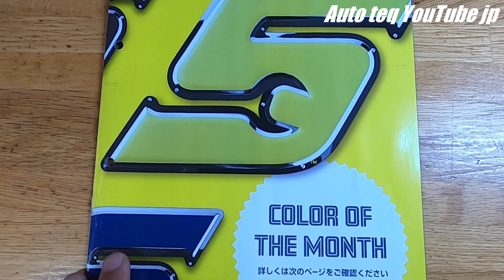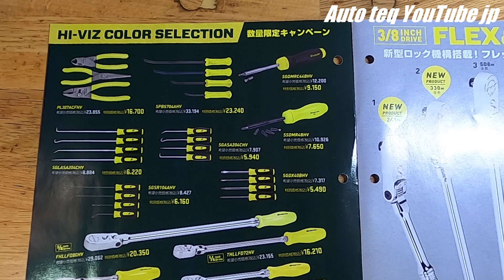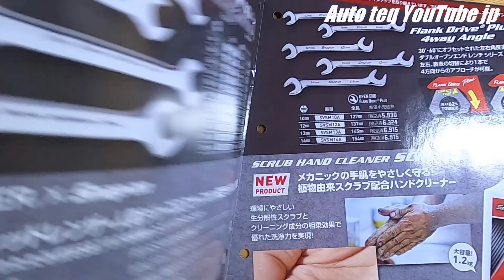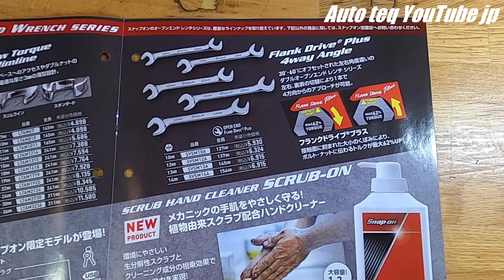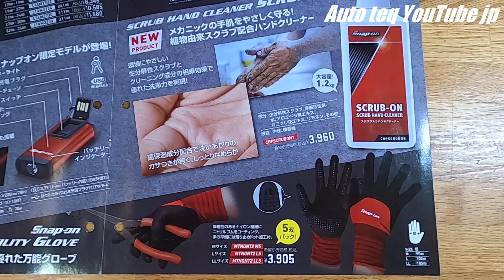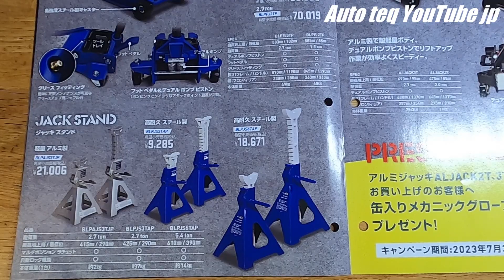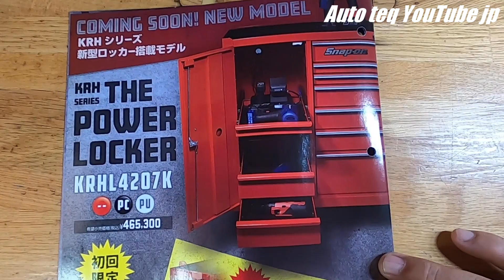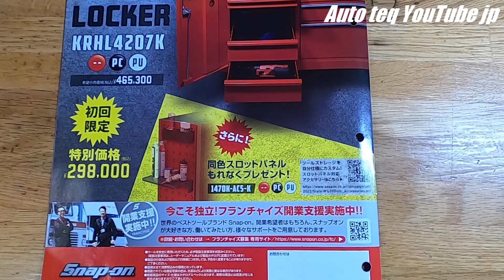2023年【 Snap-on japan hottools Vol.12】スナップオン ジャパン ホットツールズ vol.11 屋外観覧用 snapontools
スナップオンジャパンから発行されている新商品・特別価格キャンペーンカタログです。

随時アップロードしています。